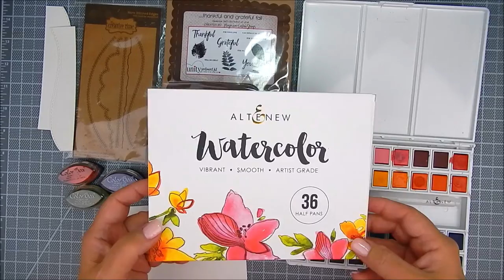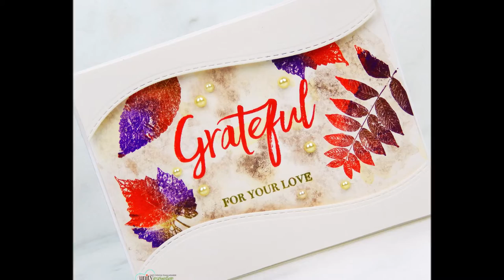Vintage watercolor background & heat embossing card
Kit:  Thankful Grateful Fall